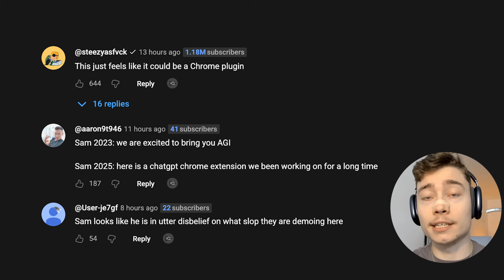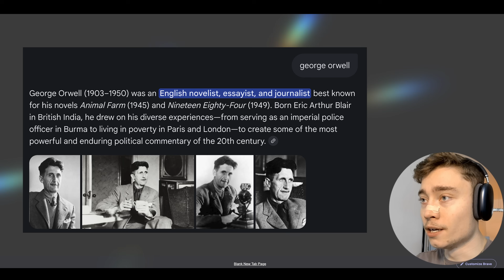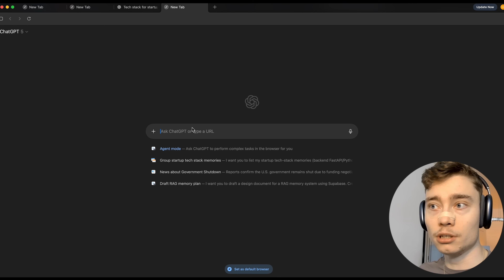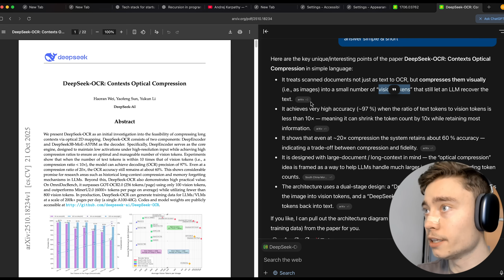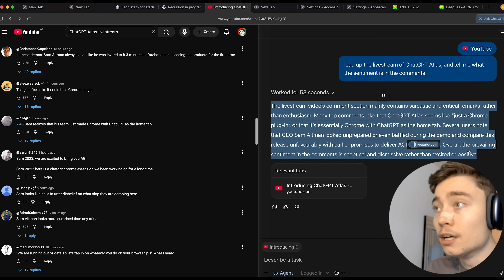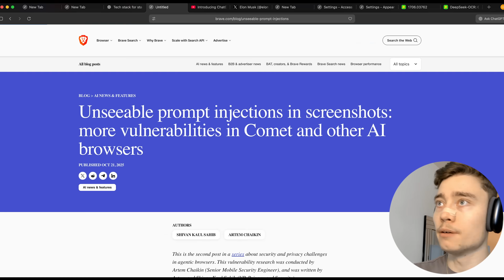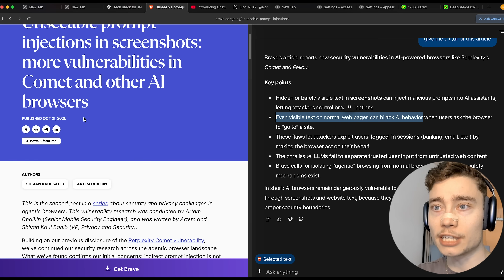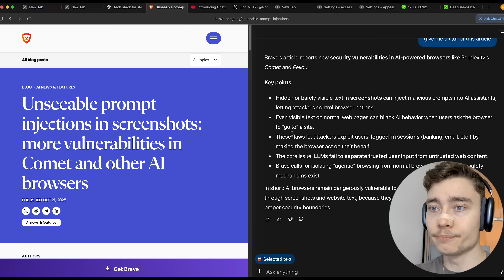Sam Altman wants to replace Chrome (ChatGPT Atlas)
Devs, I'm hiring!

Wanna start a business with AI Agents?

ChatGPT has it's own browser, in this video, i'll go over OpenAI Atlas